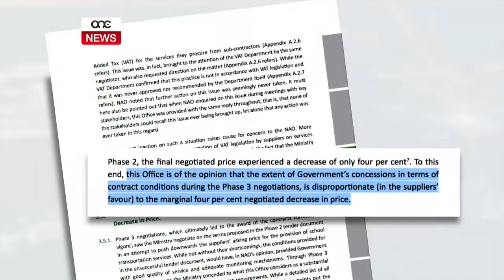KUNTRATT MGĦAĠĠEL B’NUQQASIJIET KBAR.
ONE.COM.MT • It-tender għal servizz tat-trasport tal-iskejjel tal-istat li rabat lill-gvern għal 7 snin u li sewa’ iktar minn erbgħin miljun Ewro, Gvern Nazzjonalista, ħarġu xahar qabel bdew l-iskejjel.
Mossa li rapport tal-Uffiċju Nazzjonali tal-Verifika, innota li mhux biss ikkompromettiet il-pożizzjoni ta’ negozjar tal-gvern li spiċċa f’ pożizzjoni dgħajfa għall-aħħar, iżda li wassal biex illaxkaw il-kundizzjonijiet tas-sigurta bħat-tneħħija tal-obbligu taċ-ċinturin tas-sigurta biex kienu iffrankati ftit flus. Biex b’hekk ħarġet fl-apert, okkazjoni oħra fejn Gvern Nazzjonalista ġab il-flus qabel is-sigurta u saħħet uliedna.